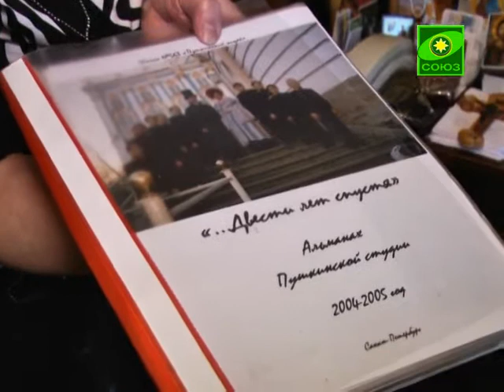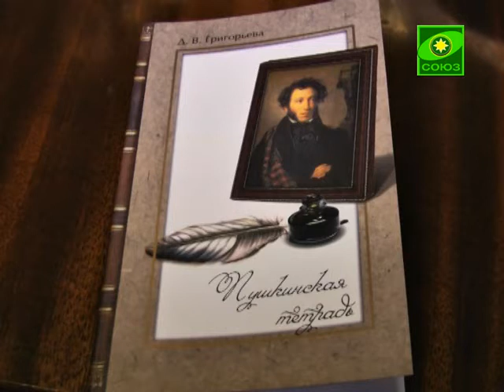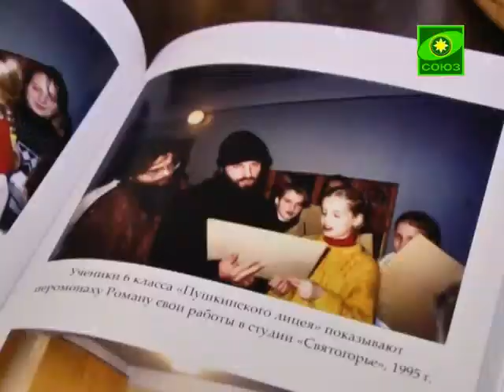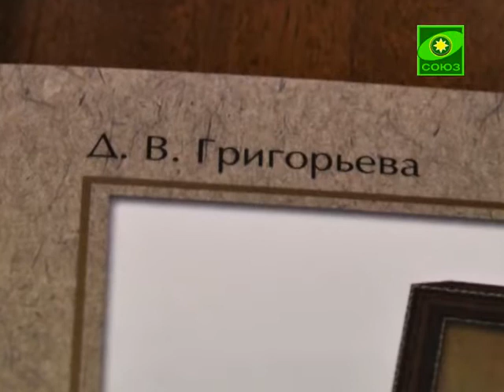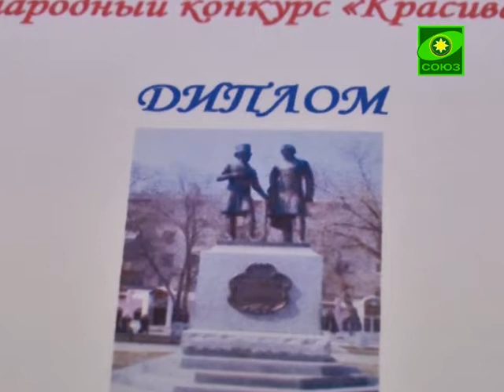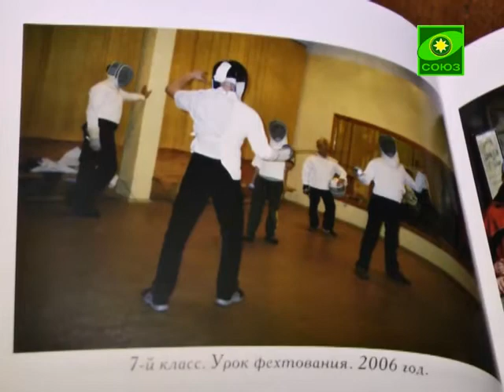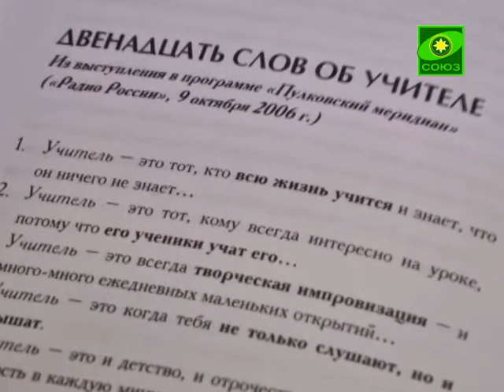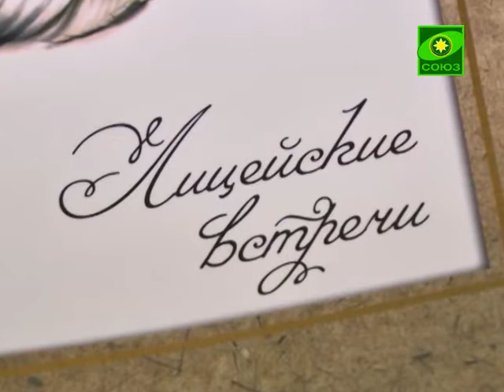Мироносицы. Выпуск от 21 октября.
Героиня программы - директор школы №563 "Пушкинский лицей" Дарья Васильевна Григорьева.